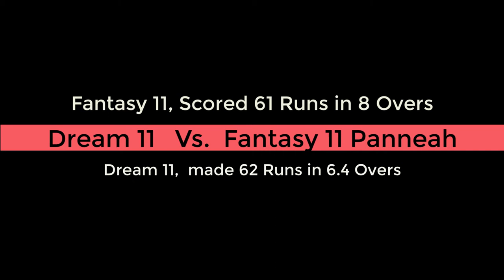Dream 11 Vs. Fantasy 11 Panneyah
Fantasy 11 Panneyah won the toss and elected to bat first and scored 61 runs in 8 Overs.
Dream11, chase the score in 6.4 overs and won the match by 6 wickets.
Please Support HPSL !!